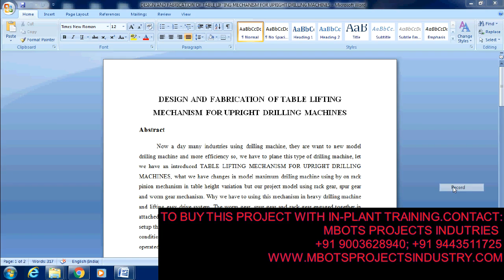DESIGN AND FABRICATION OF TABLE LIFTING MECHANISM FOR UPRIGHT DRILLING MACHINES